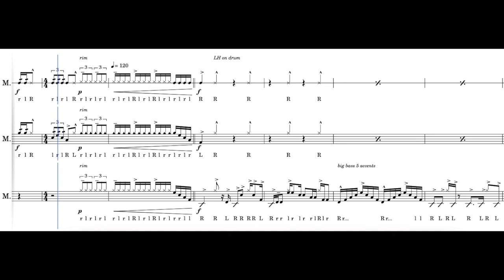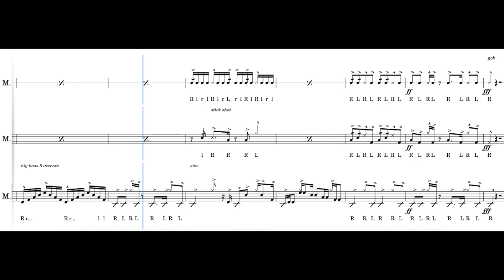3 Short Drum Features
I played and recorded each part with my school's drums on my iPhone. 3 snare, 2 quad, 5 bass.
I edited the audio in GarageBand and the video in iMovie.
I wrote each feature from scratch in flat.io.

0:00 - Sprint
0:19 - Blue Devils type beat
0:39 - Shot City